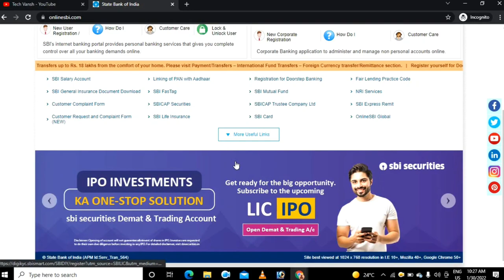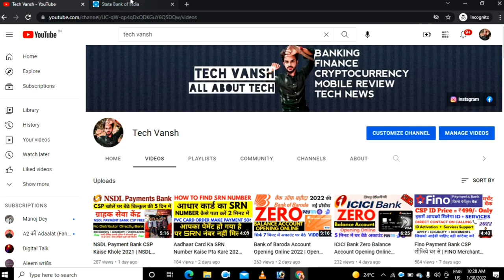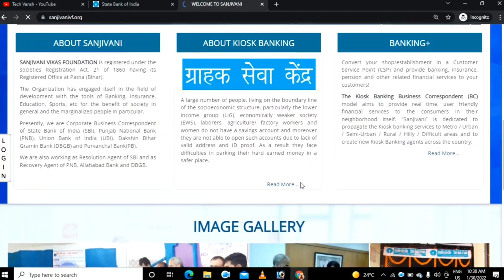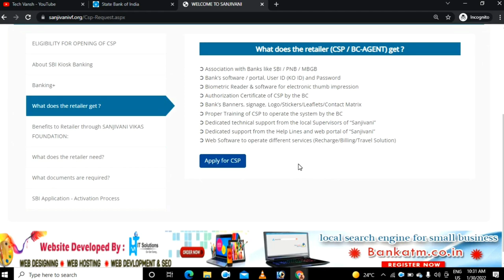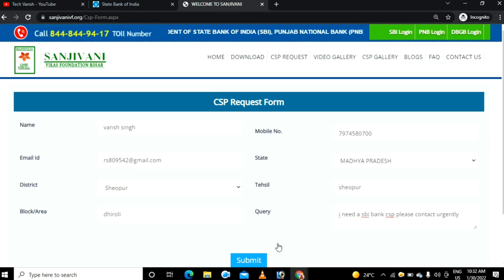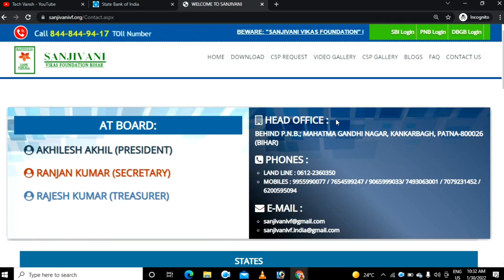SBI Bank CSP Kaise Le 2022 | How To Apply For SBI CSP Online 2022 | SBI Kiosk CSP Registration 2022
sbi csp kaise le 2021 | csp kaise le| csp bank kaise khole 2021 | sbi csp registration | sbi csp
bank csp registration online |sbi ka bank csp online apply |csp center kaise khole 2021 online apply
SBI small branch Kaise open Karen | SBI Bank CSP Kaise le ? SBI customer service point | SBI Bank
Start your business as SBI Customer Service Point CSP
csc se bc point kaise le|csc se bc point registration | csc se bank bc kaise le | csc bank bc apply🔥
Sbi Csp Kaise Le | How to Open SBI Kiosk Mini Branch State Bank ka mini branch kaise Khole | SBI CSP

covered topic :-
sbi csp kaise le,
csp kaise le,
csp bank kaise khole 2021,
csp center kaise khole,
sbi csp registration,
sbi csp bank kaise khole,
sbi csp point kaise le,
kisi bhi bank ka csp kaise le,
sbi csp kaise khole,
sbi csp kaise le 2021,
sbi ka csp kaise le,
Techvansh
Tech vansh